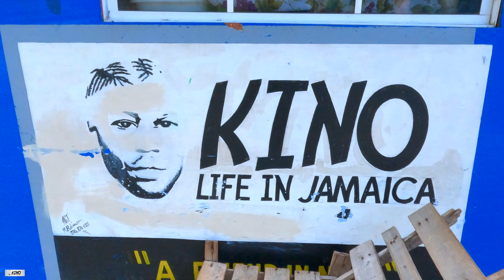Man in wheelchair almost died in car accident & crippled (Pt 609)